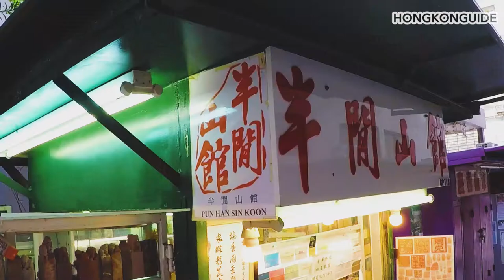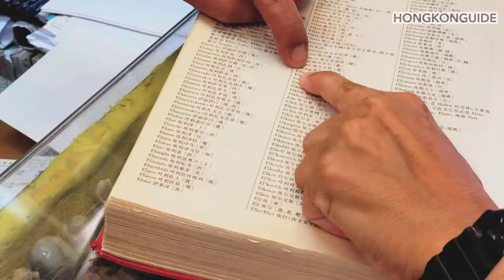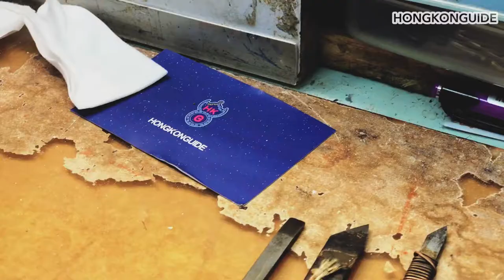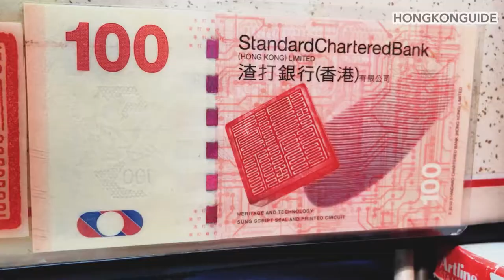100-year-old Chop Alley, Hong Kong Best Souvenir Idea, Sheung Wan Man Wa Lane 上環文華里圖章街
Nowadays in Hong Kong, even though handmade chops are fading out in everyday usage, and chop makers are getting less and less, the value of handmade chops remains because of its uniqueness.